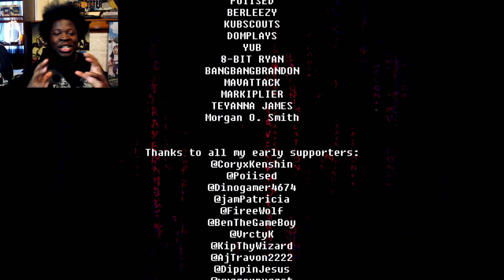THEY JUST DONT WANT ME TO WIN - BETTER TO UPLOAD ( END )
YO ! WHATS UP EVERYONE !

Wishing I can upload as much as I can to entertain you guys ! I also appreciate every last one of you !